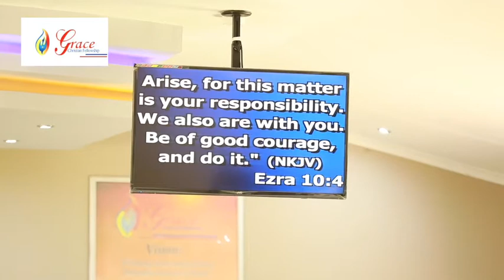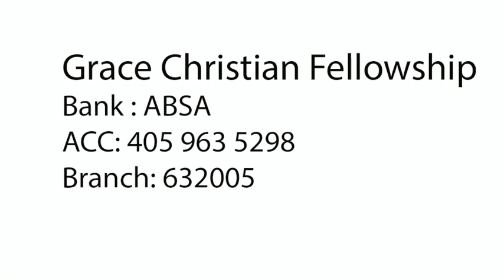Fruitfulness part 2